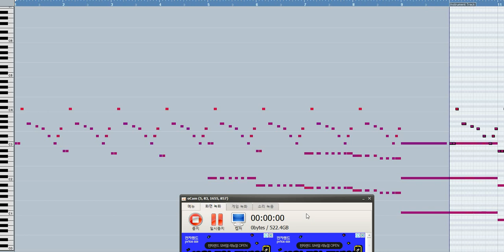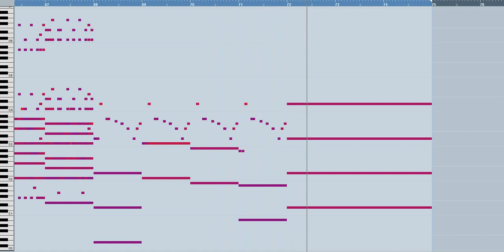Megalovania 크리스마스 브금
좋아요 10개 이상시 개인소장용 음원 배포!!!
개인소장용 음원은 배경음악으로 사용 금지입니다
2차배포 금지구요 만약 발견시 바로 경고 안주고 신고 하겠습니다